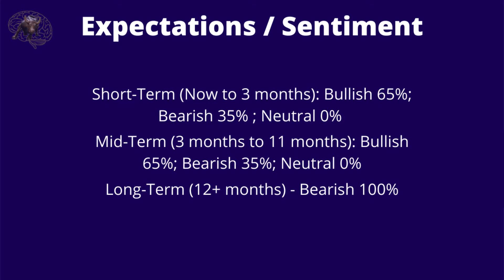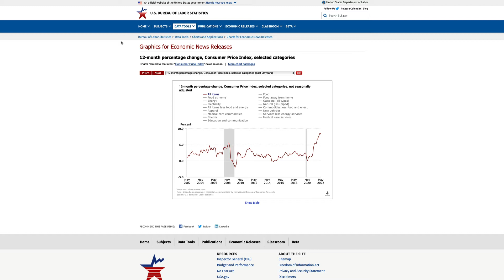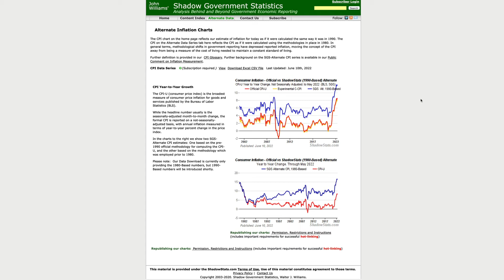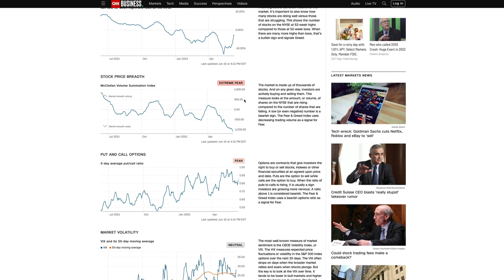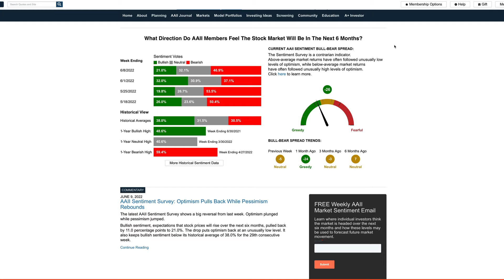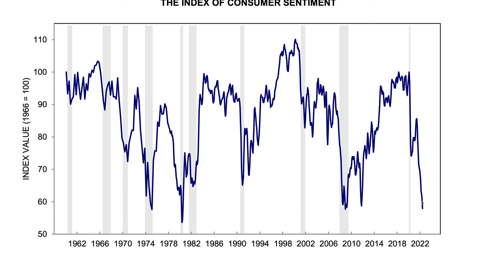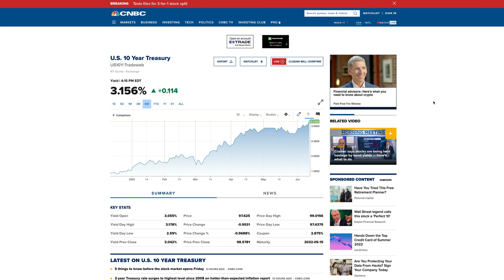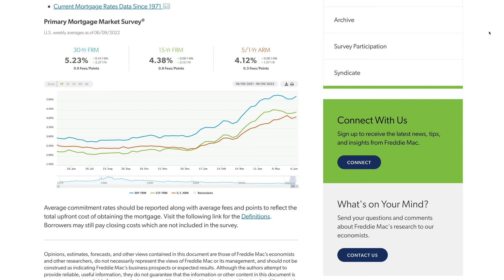Weekly Economic and Market Update - June 13, 2022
In this weeks episode I discuss my current sentiment on the economy and the markets, the just released CPI report, the Uiniversity of Michigan consumer sentiment, AAII Investor Sentiment, 10-year Treasury yields, mortgage rates and more.